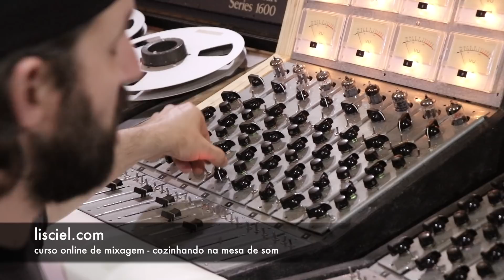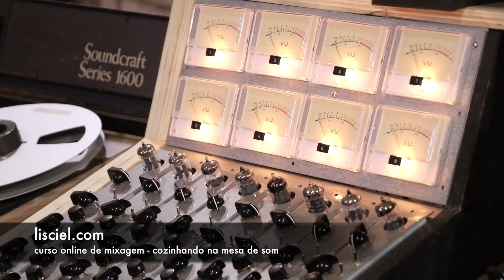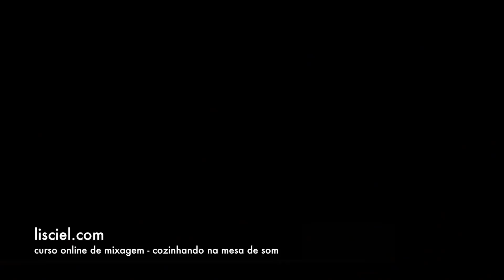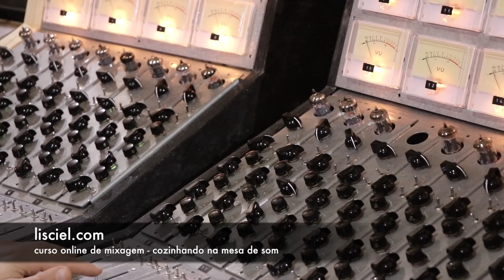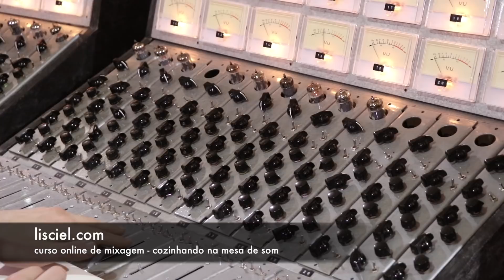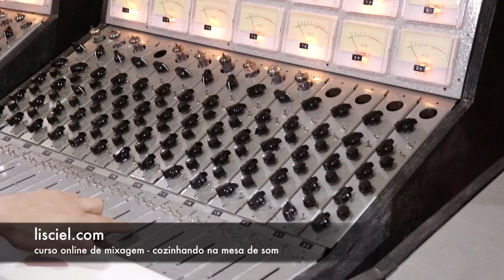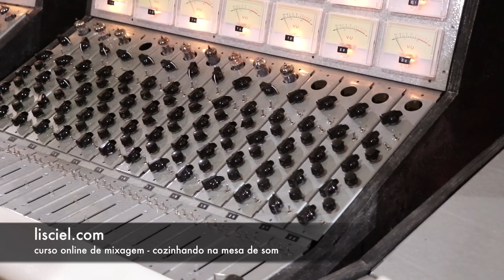Mixando Nieel na Mesa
Manda a sua música pra mixar no ForestLAB